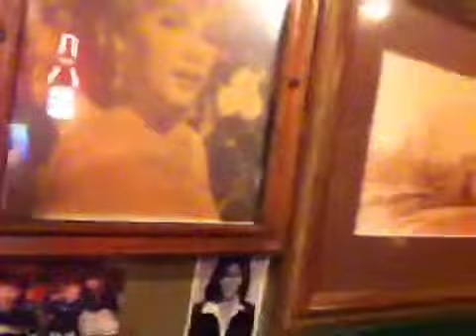Memphis in Mostly April Pt 1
It's called Memphis in May. I guess there's more stuff later. We're just here for the BBQ and the music (which is mostly in April).